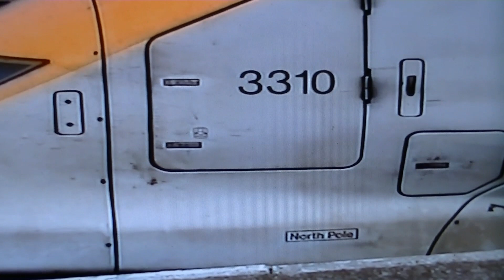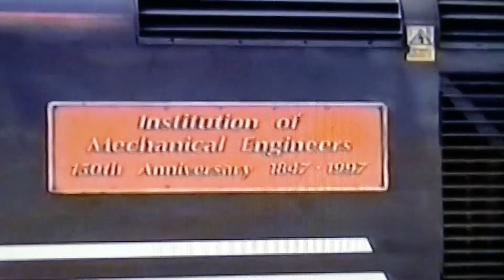Trackside UK No. 273 -- Doncaster June 2001 part one.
Filmed on 25th June 2001 and includes lots of old liveries, as well
as class 373 Eurostars which worked some Kings Cross  --  York
services.  Thanks as always to B. Line.
Part two will follow in due coarse.